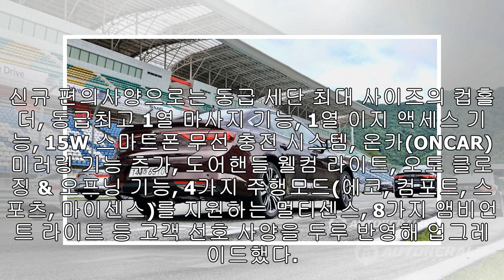르노삼성 더 뉴 SM6 '엔진까지 바꿔' 보이지 않는 부분까지 업그레이드